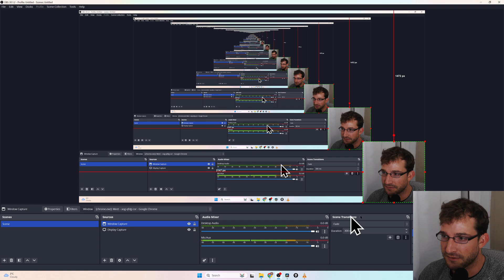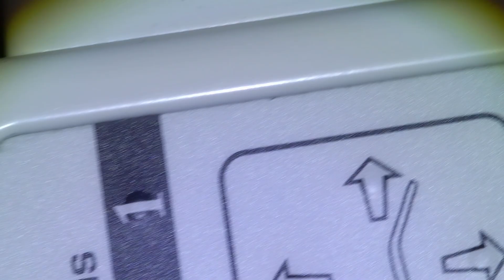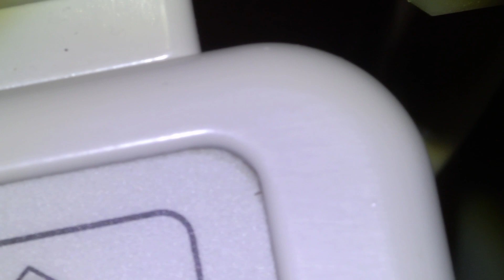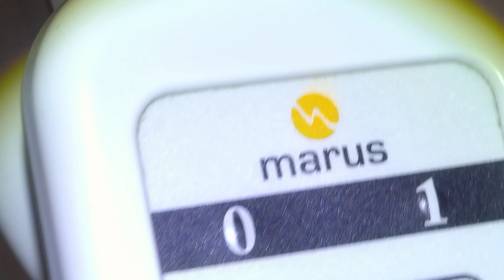[109] Simple Wisdom Tooth Extractions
18, 28, 75 exos

0:00 - 0:50 Intro
0:50 - 4:08 Anesthesia
4:08 - 5:38 28 Extraction
5:38 - 8:05 38 Extraction
8:05 - 8:42 75 Extraction
8:42 - 10:04 Post op